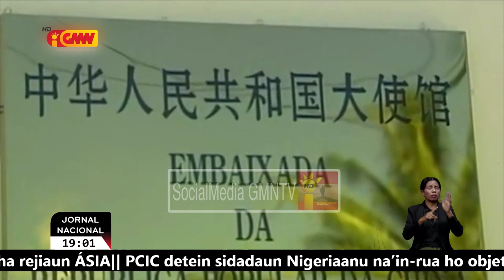PR Ramos Horta hatete nia vizita ba Xina sei promove dezemvolvimentu relasaun amizade entre nasaun 2